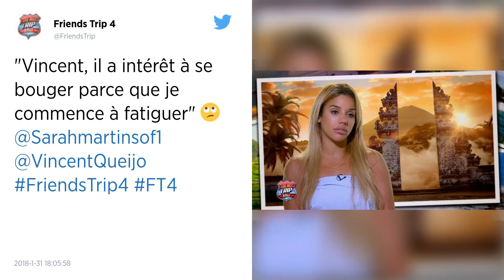Friends Trip 4 : Le malaise de Mathilde !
Lors du nouvel épisode de « Friends Trip 4» diffusée hier soir sur NRJ12 , Benjamin décide de convoquerl’ensemble des participants pour une épreuve de dégustation caliente… En effet, il s’agit de scorpion…

Après l’épreuve, les candidats taquinent Mathilde qui a peur des insectes, mais malheureusement, elle fait une crise de panique, fond en larmes et finit par s’évanouir devant les caméras de tournage. Grosse panique mais heureusement, la jeune femme reprend ses esprits quelques minutes après l’intervention des médecins…

Plus de peur que de mal.